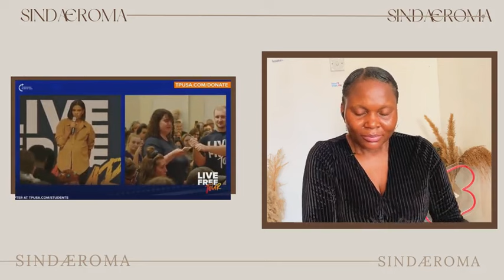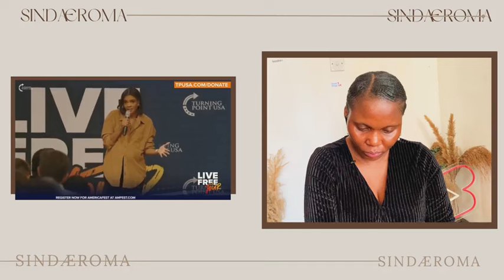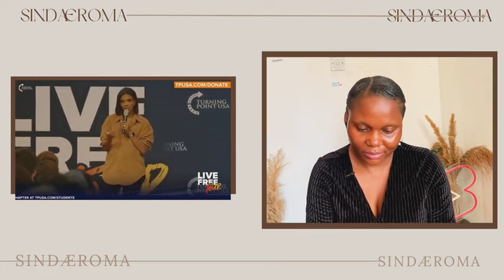Candace Owens Q&A: CRAZY Liberals & BLM | White Supremacy Is What Is Wrong With Black Americans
♛ Hello Sindafam,
Candace Owens Q&A: CRAZY Liberals & Black Lives Matter | White Supremacy Is What Is Wrong With Black America

Tags ☟